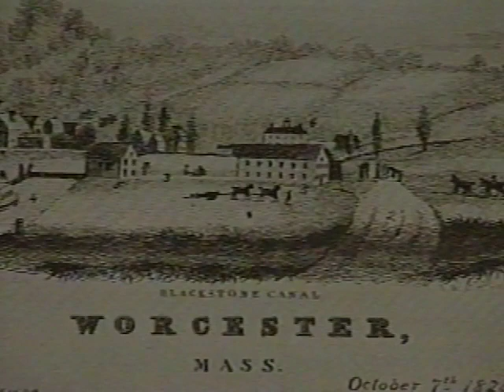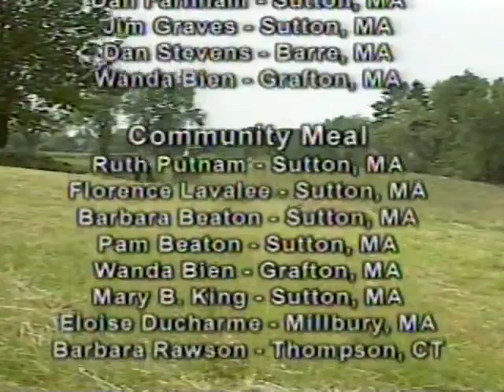Along the Blackstone, Episode 49 - Hay Season & The New England Farm Community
Have you ever driven by an old barn and seen a piece of old equipment leaning against the barn and wondered, what the heck is that?  What was it used for?  The answer is that you need someone who used that equipment to tell you the story behind it, who used it, when they used it and why, so join us as we learn how to use a scythe, understand what a Yankee Dump Rake is, the technique to loading a wagon with hay, and more that you'd never thought about as we learn about haying and the farm community it takes to bring the hay home to the barn for winter storage.